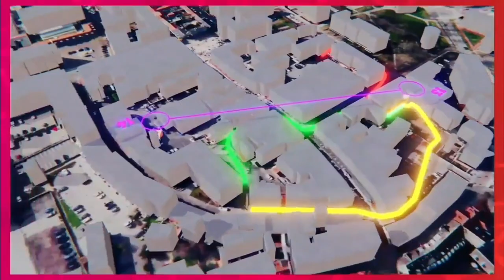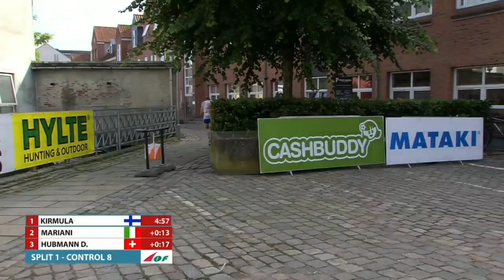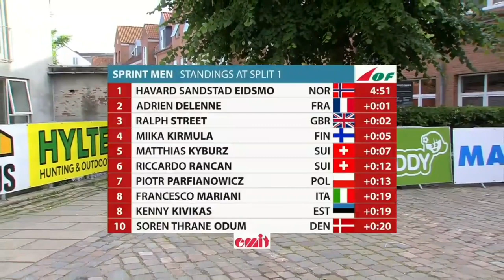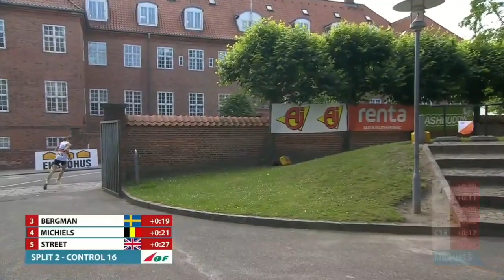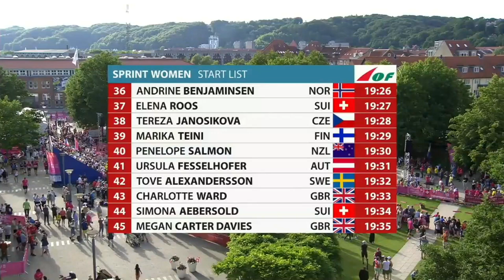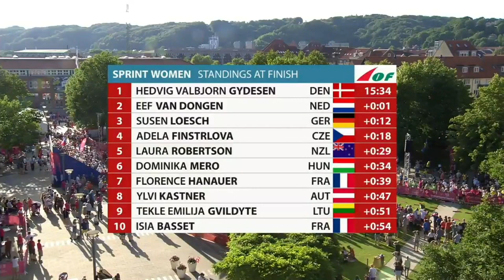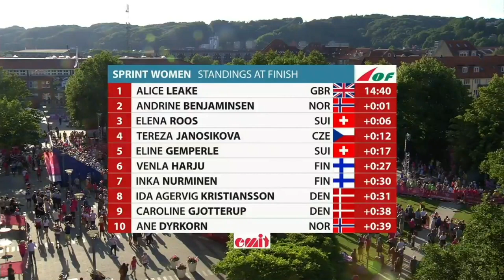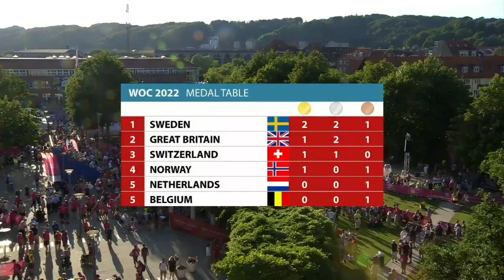[COURSE D'ORIENTATION] Replay du championnat du monde de sprint 2022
Replay du championnat du monde de sprint au Danemark, diffusé le 30 juin 2022 sur 8 Mont-Blanc avec Outdoor Sports Medias.